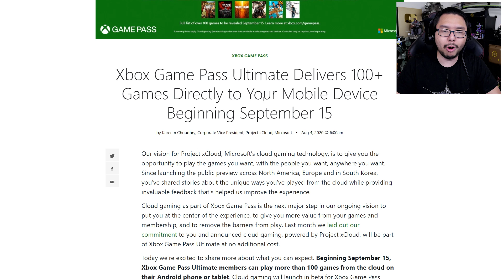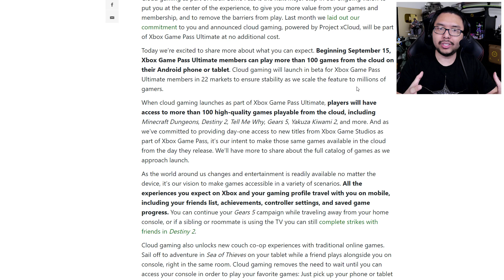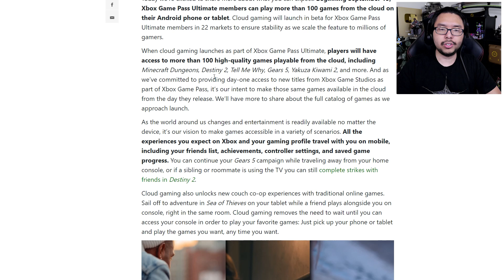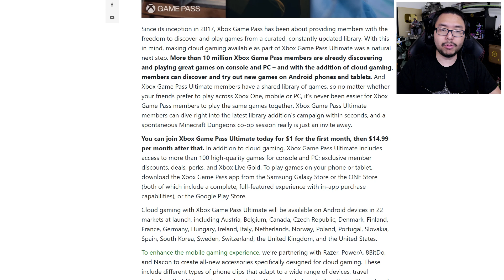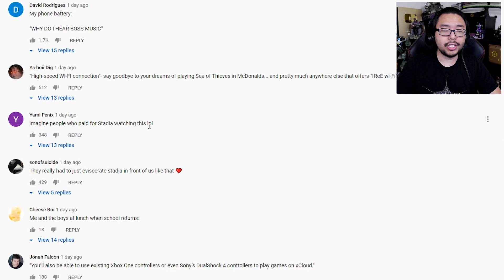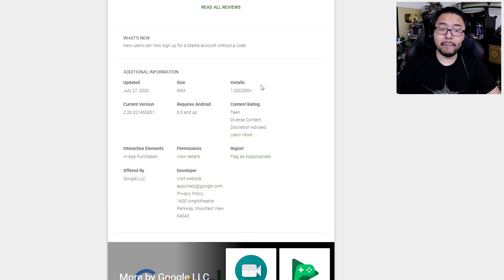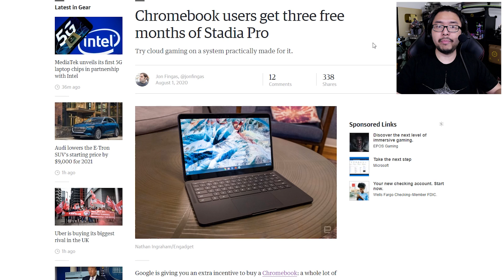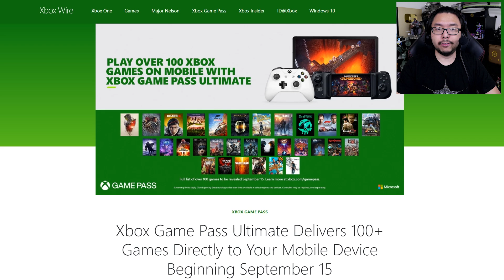Stadia Seems Truly Doomed As Xbox's xCloud Beta Prepares To Launch Soon With 100+ Games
TOP PATRONS
[CIPHER]
 - Aiten Williams
 - CommitedHail
[BIG BOSS]
 - Bancheis
 - Jonathan Ball
 - JT
 - Phil
 - WECKmaster 329
[BOSS]
 - Charlie Galvin
 - Devon B
 - Joe Hunt
 - Michael Redmond
 - Peter Vrba
 - Shepard Gaming
 - Time Dragonlord
[LEGENDARY]
 - BattleBladeWar
 - Gerardo Andrade
 - Mark Taylor
 - Theron Webb
 - Yue